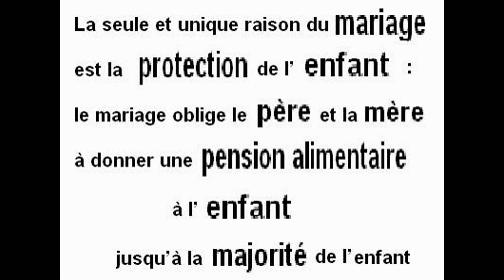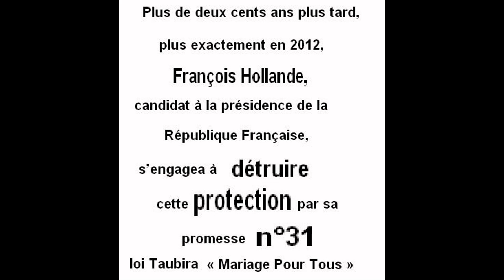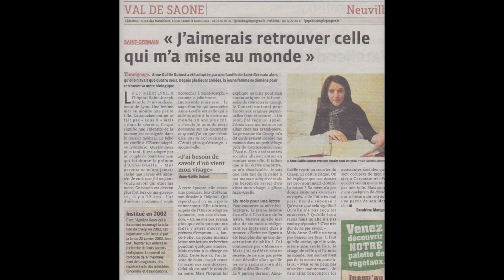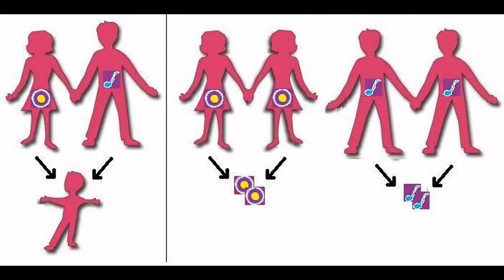Chaynesse Khirouni pour priver l'enfant d'un papa ou d'une maman